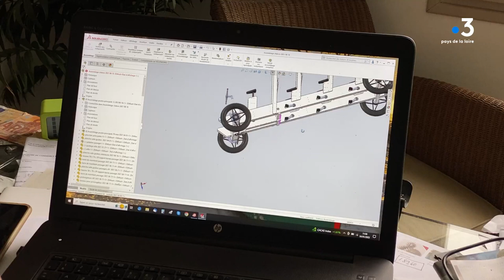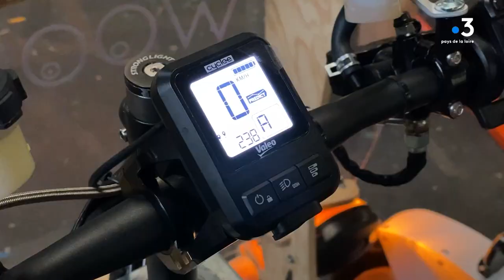Woodybus : un vélobus en bois pour le transport des écoliers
Se déplacer tout en préservant la planète, c'est l'objectif de Jean-François et Jérémy.
Ils ont fabriqué un bus "nouvelle génération" complémentaire des moyens de transports usuels : le woodybus.
Stéphanie Pasgrimaud et Jean-Marc Lallier ont pédalés pour vous
Intervenants :
Jean-François Robert Concepteur du woodybus - Entreprise Humbird
Jérémy Jeusset Concepteur du woodybus - Entreprise Humbird